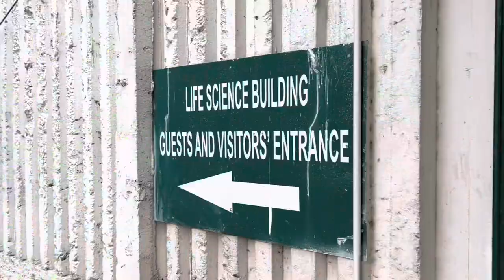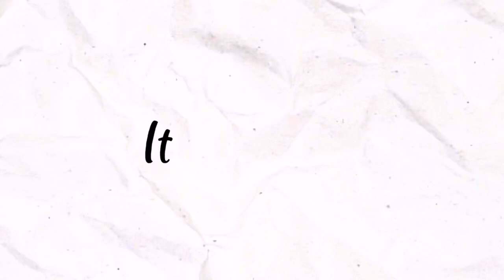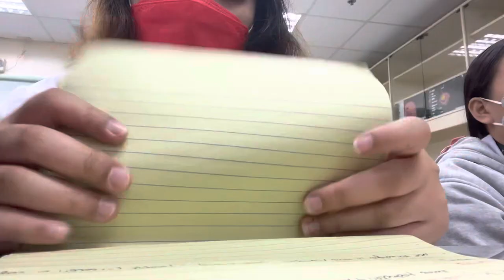Vet diaries school vlog | Productive day | Bazar | Orientation day | Introduce yourself 🍃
Hi guys! Another vlog for today’s month! hope ya’ll enjoy! MAHAL KO KAYO🫶🏼✨

☕ All songs used with proper credit:

▼ Links & Details Below ▼